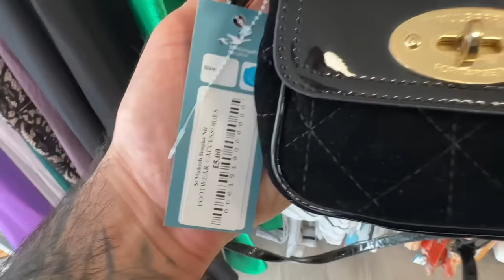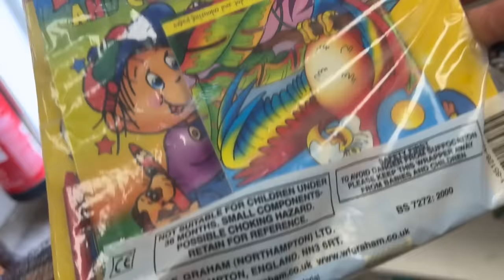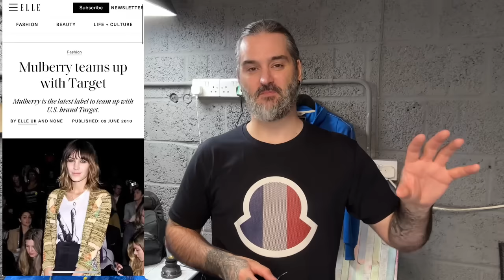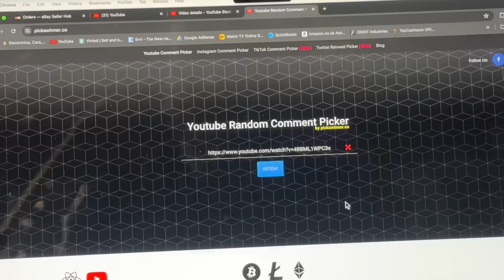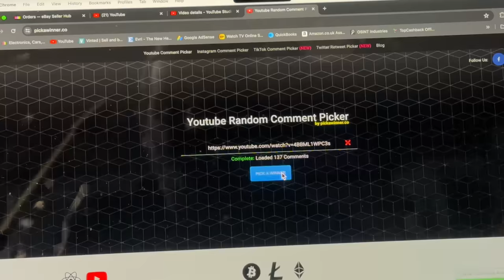MELTDOWN In The Charity Shop Today